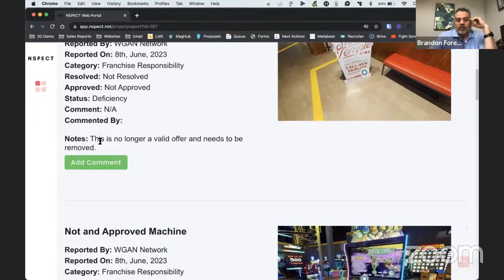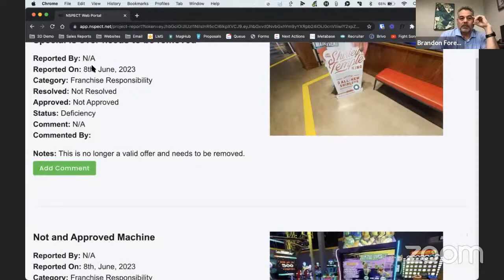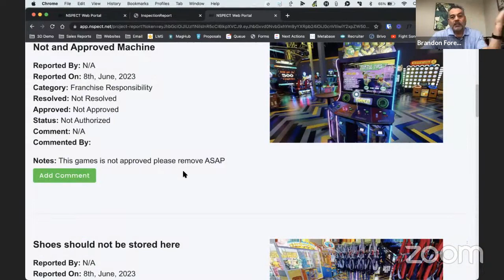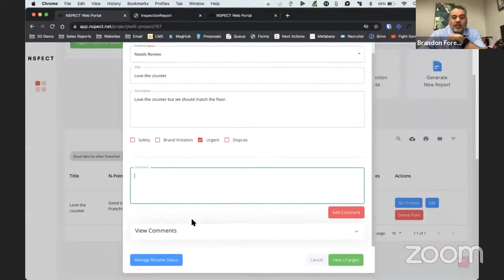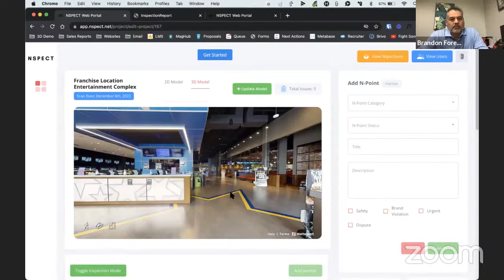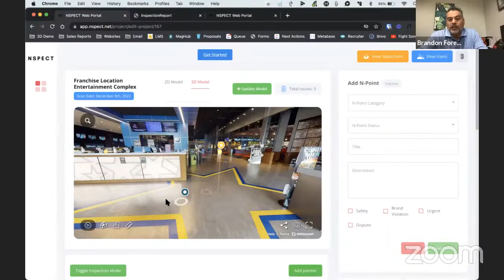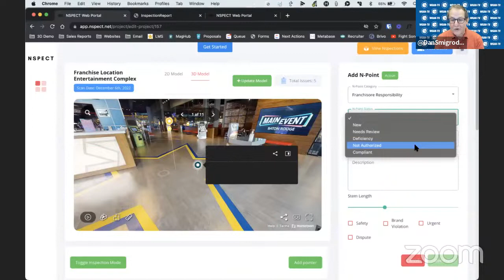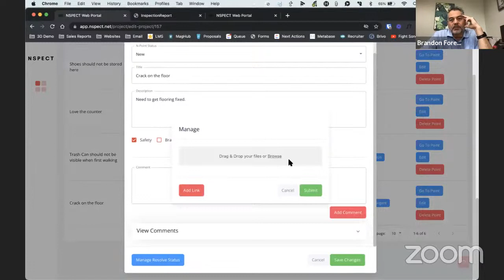191-WGAN-TV | Matterport + NSPECT to Record Inspections, Communicate Actions and Document Compliance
If you use Matterport for Facilities Management, Safety Inspections, Compliance or Collaboration, then Matterport + NSPECT will help you: record safety inspections; communicate actions and document compliance.

On WGAN-TV Live at 5 (5 pm ET) on Thursday, June 8, 2023, get a deep-dive demo and discussion:

#3781-Introduction To Matterport + NSPECT 0:00:00
#3782-What Are The Benefits 0:03:41
#3783-What Data Is Included Within A Report 0:06:34
#3784-How Can Tags Can Be Filtered Easily Using NSPECT 0:12:42
#3785-How NSPECT Simplifies Data Access For Experts 0:18:05
#3786-How Experts Can Save Time Using NSPECT 0:23:00
#3787-What Are The Advantages Of Doing A Remote Inspection 0:28:59
#3788-How To Generate Reports With NSPECT 0:31:03
#3789-What Are The Franchise Settings Within NSPECT 0:33:45
#3790-What Are The Most Common Uses For NSPECT 0:39:49
#3791-How NSPECT Can Be Helpful For Real Estate Agents 0:41:50
#3792-How NSPECT Can Be A Proactive Solution For Facility Management 0:45:37
#3793-Why Safety Documentation Is An Important Factor 0:49:46
#3794-How NSPECT Develops Outside Of US 0:55:46
#3795-How To Start With NSPECT And Outro 0:58:29

WGAN-TV | Intro to Matterport + NSPECT to Record Inspections, Communicate Actions and Document Compliance

My guests are:

1. NSPECT Vice President of Marketing Stuart Gilly
2. NSPECT Founder Brandon Foreman

NSPECT allows experts to virtually NSPECT buildings, products and brands using a simple set of tools that can be mastered in less than an hour, including:

1. PDF reports with full summary and status
2. Flag spaces that need attention
3. Add comments, photos, video, documents, pointer
4. Track process with photos linked within the Matterport tour
5. Track status and key metrics
6. Custom filters
7. Asset management
8. Share internally and/or externally

Questions that I should ask Stuart and Brandon on WGAN-TV Live at 5?

Best,

Dan

NSPECT Links

1. NSPECT Website
2. NSPECT Vice President of Marketing Stuart Gilly
3. NSPECT Founder Brandon Foreman
5. NSPECT YouTube Channel

Dan Smigrod
Founder and Managing Editor
We Get Around Network | WGAN-TV Podcast